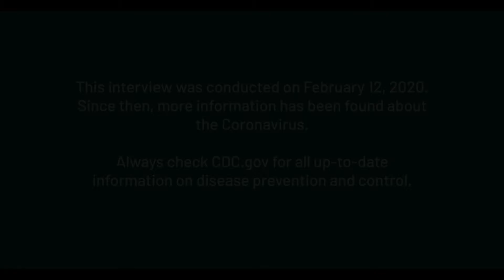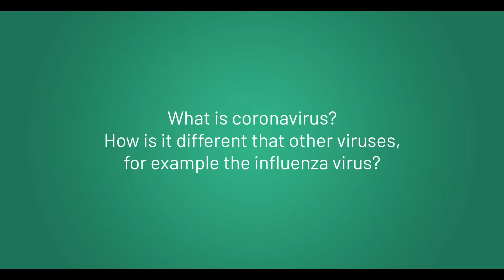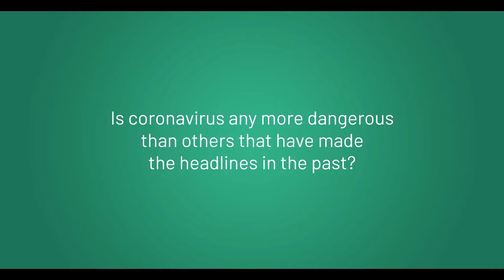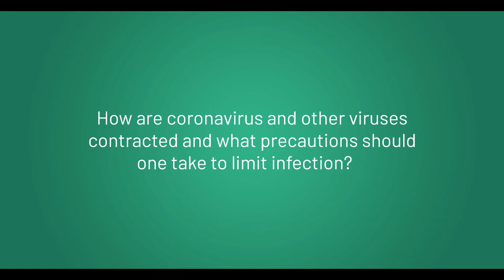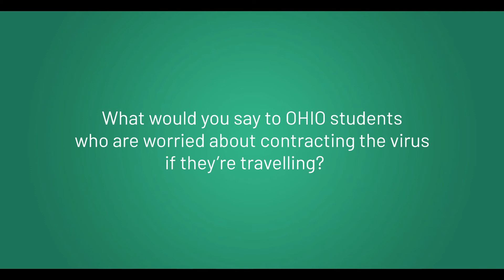Dr. Calvin James on Coronavirus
James is an associate professor of biomedical sciences with expertise in immunofluorescence, cell culture and gel electrophoresis. His work in virology is invaluable in understanding coronaviruses and their role as agents of respiratory infections. James addresses specifics about COVID-19 and other coronavirus outbreaks such as SARS and MERS.